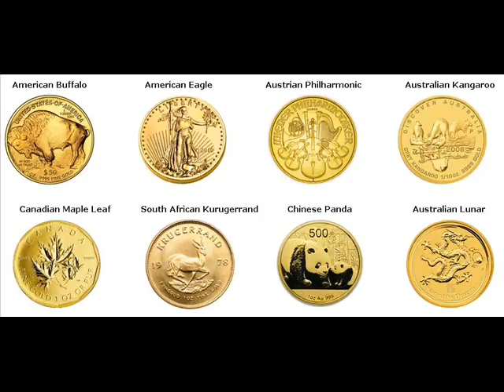Gold Coins For Sale Hermantown Minnesota